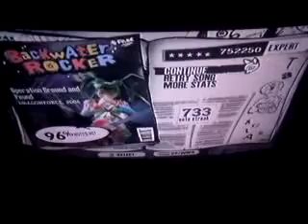ogap 752k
rofl the amount of chokes in this run. should be able to break like 800k when i decide not to miss on every part